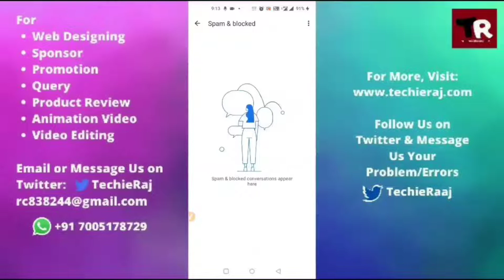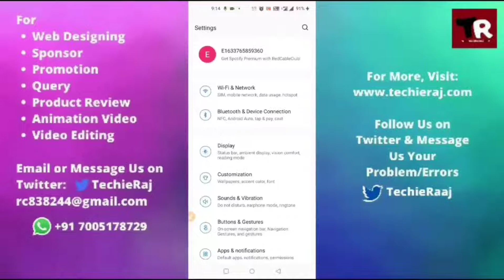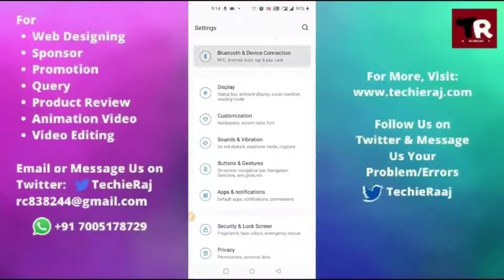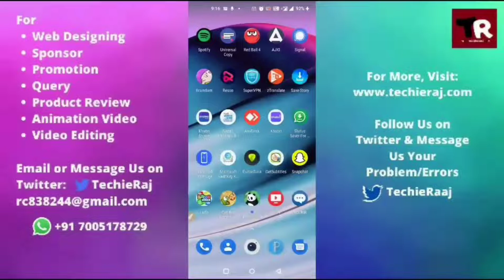Fix Jio Chat App Incorrect OTP Please Re-enter Problem Solved